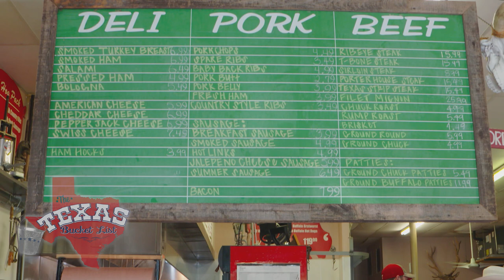The Texas Bucket List- Ye Ole Butcher Shop in Plano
The Bite of the Week goes to a burger or two with buffalo beef and bacon from a butcher shop!